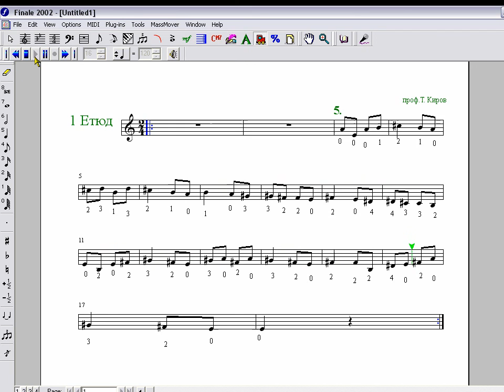1 етюд- 5 коляно.avi